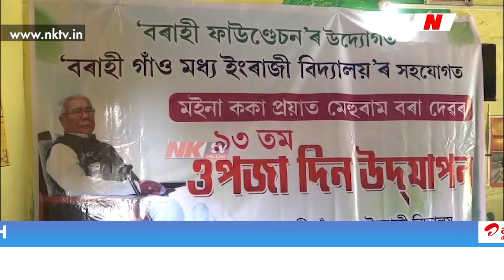অতুল বৰাৰ পিতৃ প্ৰয়াত মেহুৰাম বৰাৰ জন্মদিন পালন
▶️কৃষি মন্ত্ৰী অতুল বৰাৰ পিতৃ প্ৰয়াত মেহুৰাম বৰাৰ জন্মদিন পালন। প্ৰয়াত মেহুৰাম বৰাৰ স্মৃতিত গোলাঘাটৰ বৰাহী গাঁৱত বৰাহী ফাউণ্ডেচন আৰু বৰাহী গাঁও মধ্য ইংৰাজী বিদ্যালয়ৰ উদ্যোগত আয়োজন কৰা হয় বৰ্ণাঢ্য কাৰ্যসূচীৰ।